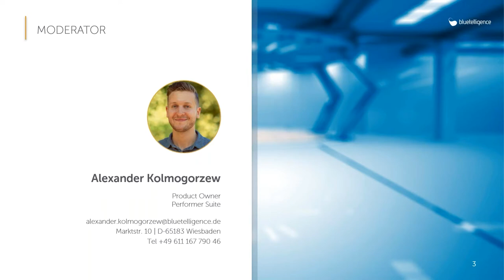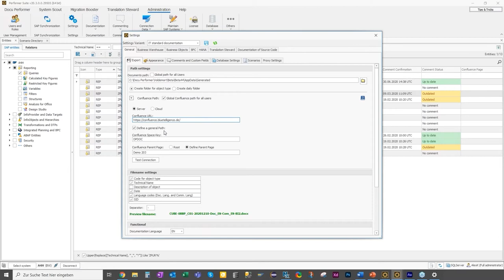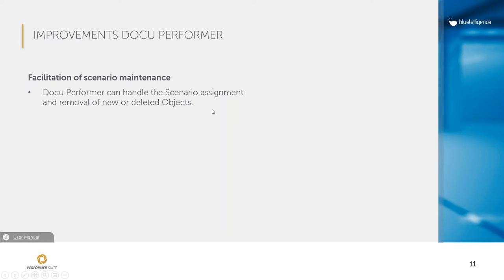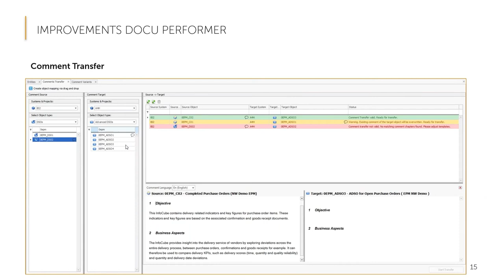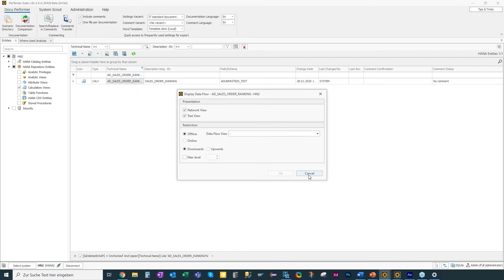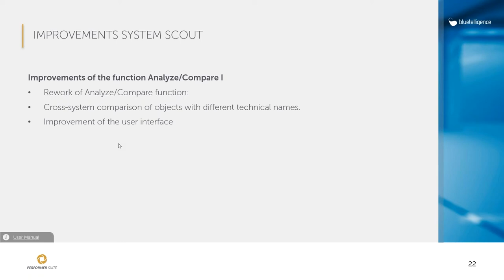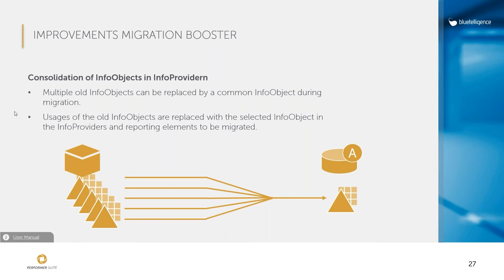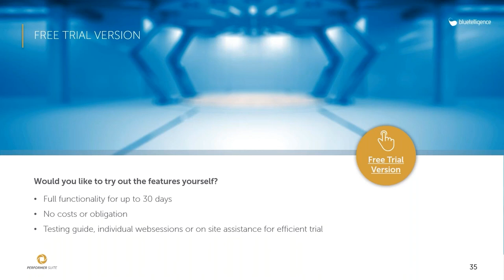What's New in Version 20.3 of the Performer Suite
Mit jedem neuen Release gewinnt die Performer Suite neue Funktionen und Optimierungen dazu, die Ihren BI-Alltag mit SAP Business Analytics vereinfachen. In diesem Video zeigen wir Ihnen alle neuen Features und erklären Ihnen, was man damit anstellen kann.

00:00 Einleitung
00:58 Allgemeine Informationen
02:06 Docu Performer
11:26 System Scout
12:05 Live Demo System Scout
20:48 Migration Booster
21:51 Translation Steward
23:33 Roadmap
25:07 Nachtrag

Das vollständige Dokument mit allen Neuerungen finden Sie im User Manual